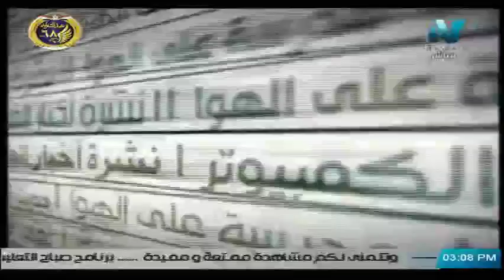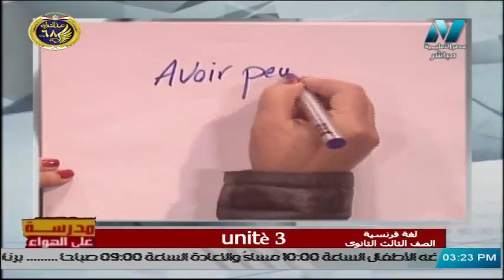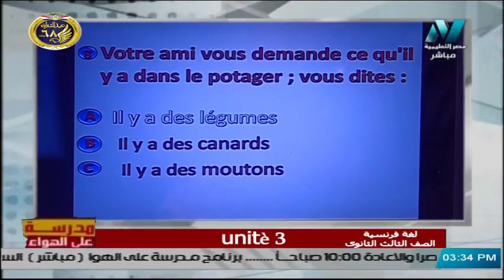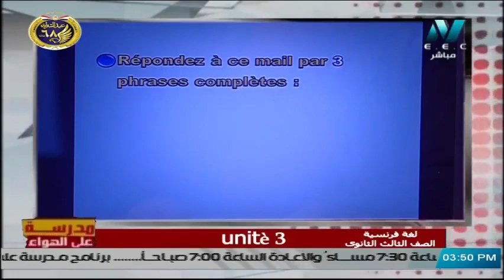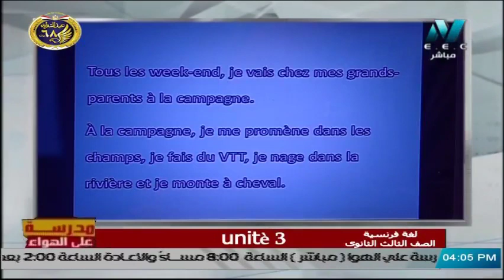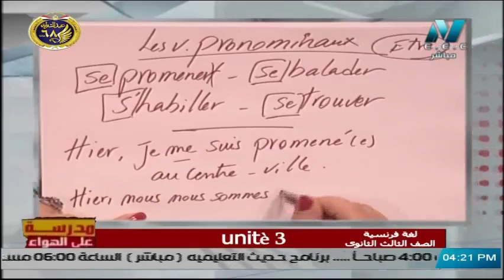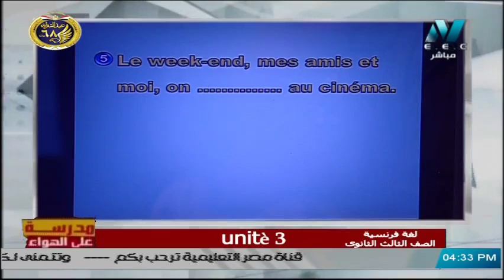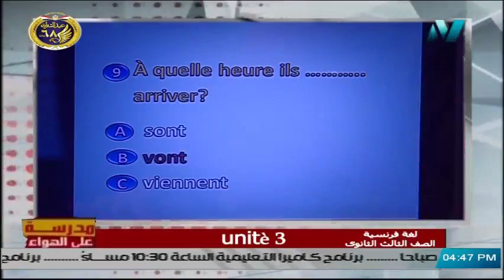لغة فرنسية الصف الثالث الثاثوي 2020 - الحلقة 8 - Unite' 3 - تقديم أ/ تنيار الألفى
حلقة من برنامج مدرسة على الهواء 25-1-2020